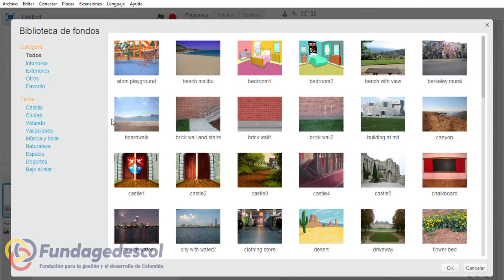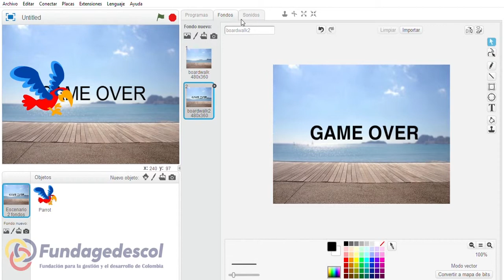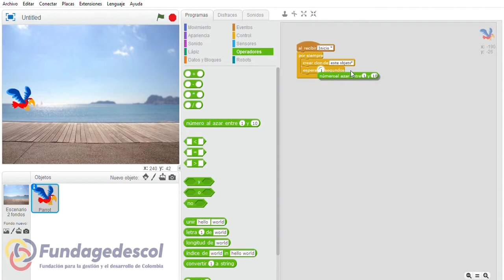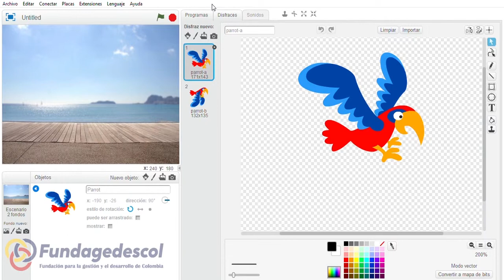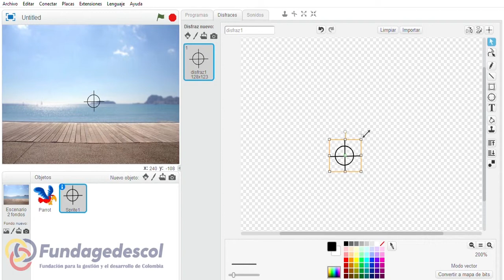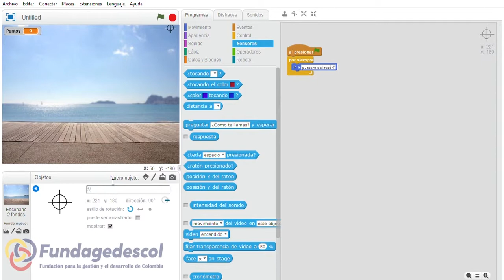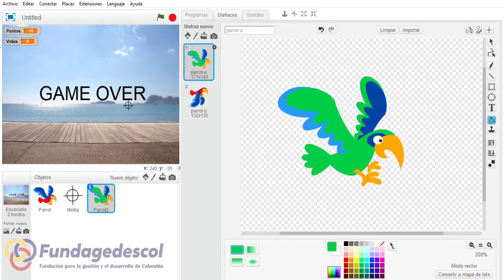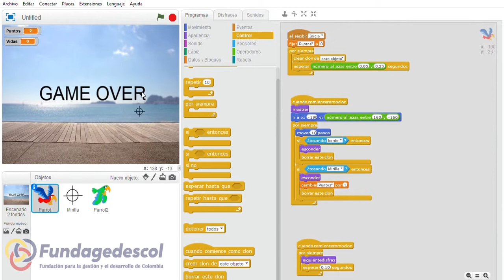VIDEO TUTORIAL / JUEGO BIRD HUNTER/ PROGRAMACIÓN MBLOCK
FUNDAGEDESCOL - aula virtual  trae para ti este  vídeo, en el que encontraras usos , herramientas y funciones que te ayudaran a desarrollar un juego llamado bird hunter con ayuda  del programa MBLOCK.

PARA MAS INFORMACIÓN NO DUDES EN VISITAR NUESTRA PAGINA WEB EN LA SECCIÓNN AULA VIRTUAL